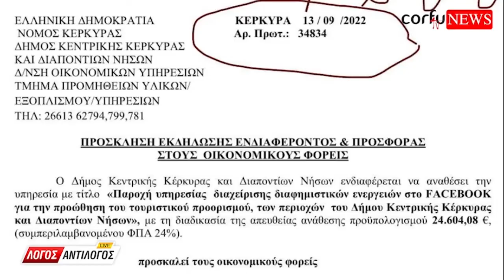Κέρκυρα: Τι έχει γινει με τον διαγωνισμό για την προώθηση του τουρισμου μέσω facebook???